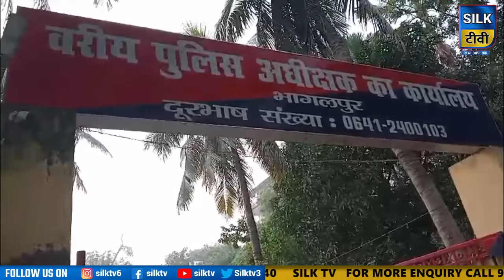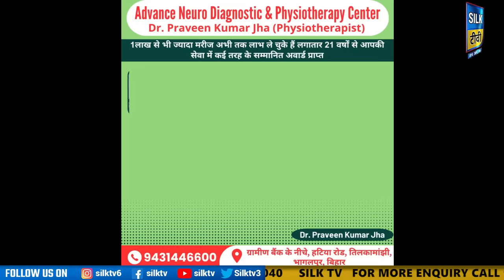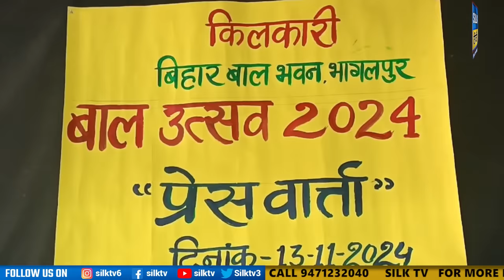SILK TV- जिले की खबरें एक साथ || 14 NOVEMBER 2024